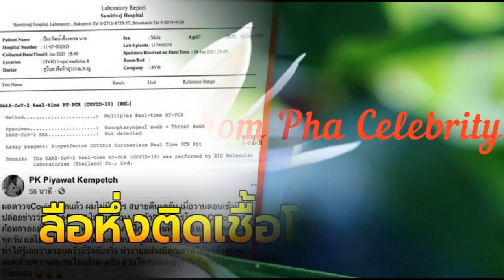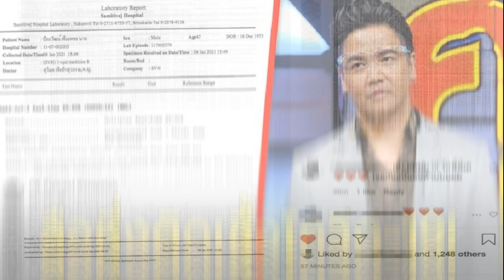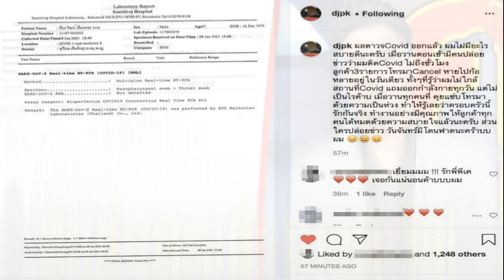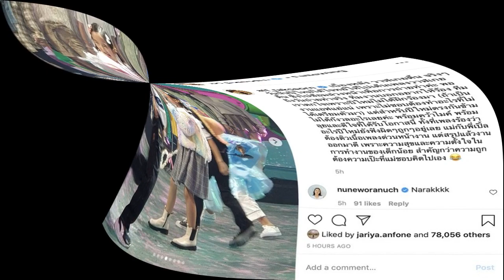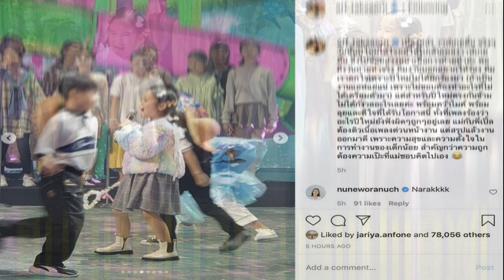พีเค ปิยะวัฒน์ เดือดจัด หลังถูกลือหนักติดเชื้อโควิด 19 ถูกเทงานวันเดียวรวด ทำสูญเงินนับแสนบาท